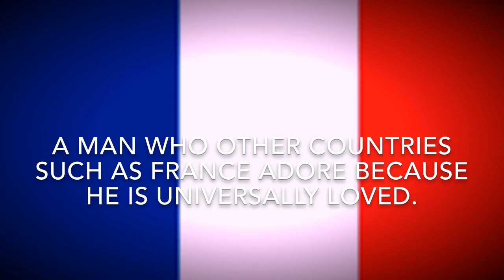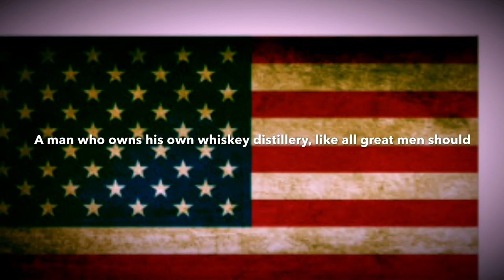Grace, Mara GW